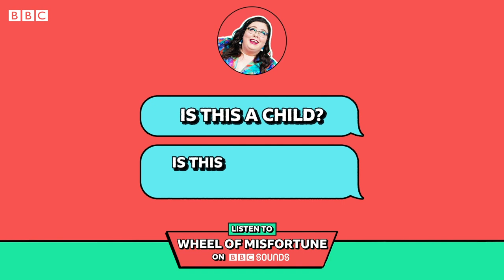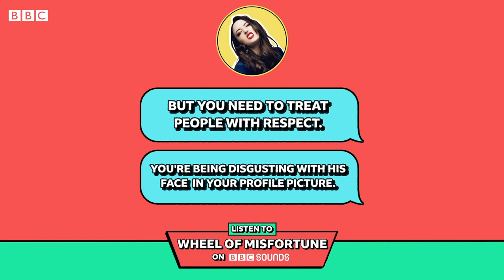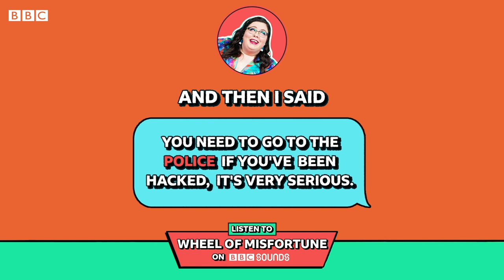Alison Spittle’s hilarious reaction to a disrespectful DM | BBC Sounds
Wheel of Misfortune's Alison Spittle gives us and co-host Fern Brady a masterclass in dealing with gross DMs.

For lots more embarrassing stories like Alison's, listen to Wheel of Misfortune on BBC Sounds 🎧